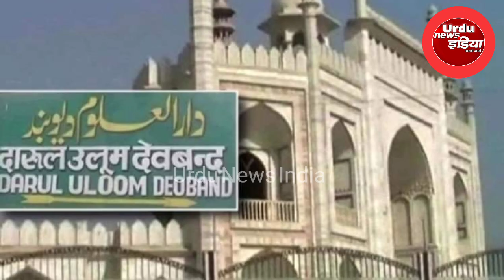بریکنگ نیوز!!! اسد الدین اویسی کے متعلق دارالعلوم دیوبند کا بڑا بیان آگیا 👍